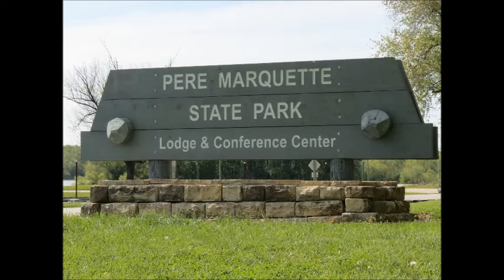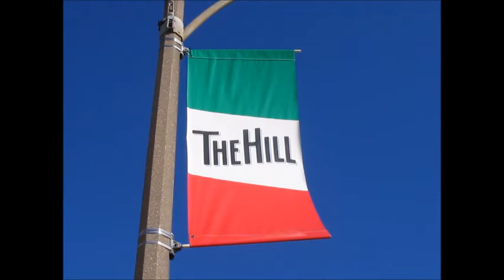2016 Intersession Course #3: Explore St. Louis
Are you interested in learning more about the history, people, and institutions of this area? In Explore St. Louis, you will spend three days visiting some of the area’s famous and not-quite-so-famous sites. You will learn about the Mississippi and its role in St. Louis’s history, economy and environment. You will tour two of the city’s celebrated neighborhoods and enjoy lunch in an iconic restaurant. Finally, you will experience the city as a visitor would when you visit three of its most popular tourist attractions. Just remember to bring a jacket and your walking shoes!

Grade Levels: Middle School Only
Class Size: 25 Maximum, 5 Minimum
*Premium Lab Fee: $50 to cover fees and transportation
Teachers: Ms. Nina Grote, Ms. Sheila McCarthy and
Mr. Charlie Sherertz